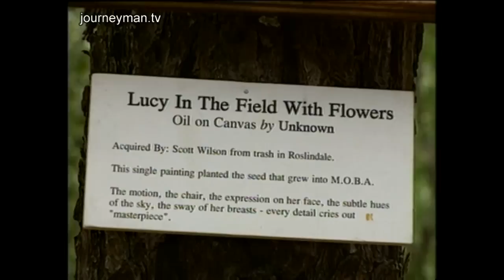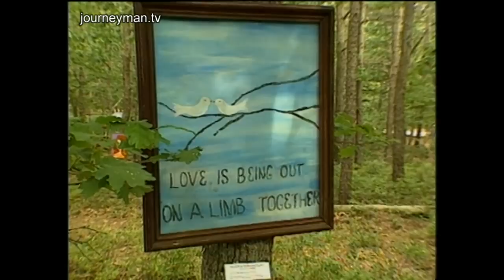The Museum of Bad Art Challenges the Status Quo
Bad Art (Sep 1995)
What qualifies an artwork as 'fine art', or not? With a range of pieces ranging from the heavy-handed to the stylistically dubious, the Museum of Bad Art questions what makes a piece of art intrinsically good or bad.

The Museum of Bad Art (MOBA), USA presents a new phenomenon in art. Clad in black tie, art enthusiasts gather in a forest to view a 'bold new collection that celebrates artistic flops, failures and foul ups.' Their intention is to challenge the concept of 'fine art'. The curator, art school dropout Scott Wilson, likes to salvage rare pieces from the rubbish bin to give them a new lease of life. The canvas of a formidable grandmother hovering on a chair in the middle of a daisy field, entitled 'Lucy in the Field with Flowers', is MOBA's answer to the 'Mona Lisa'. Wilson claims that the Museum has given failure a new found respect.